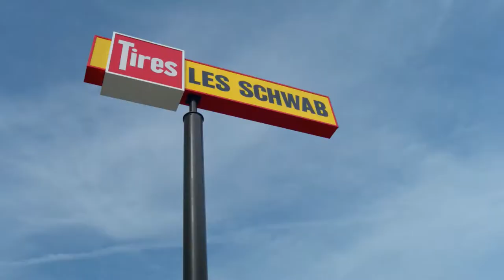Renegade Report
BC Sports TV/Radio Show